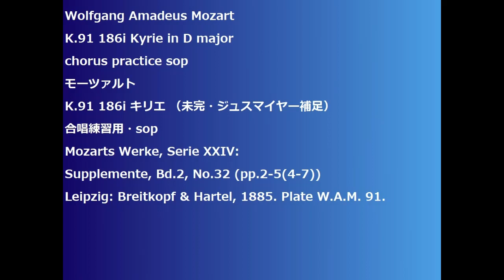Wolfgang Amadeus Mozart K.91 186i Kyrie in D major chorus practice sop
K.91 186i Kyrie in D major
K.91 186i キリエ （未完・ジュスマイヤー補足）
Mozarts Werke, Serie XXIV:
Supplemente, Bd.2, No.32 (pp.2-5(4-7))
Leipzig: Breitkopf & Hartel, 1885. Plate W.A.M. 91.